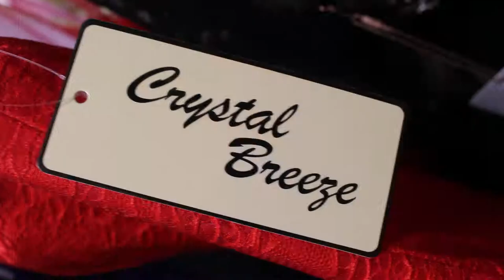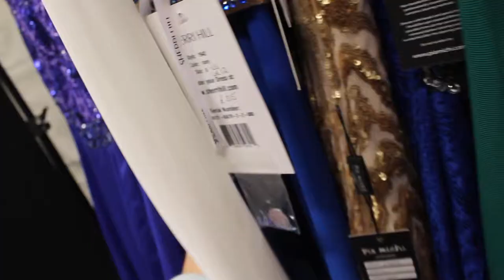Cargo Dresses - Sherri Hill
Zoe Lovelock Photography - Cornwall